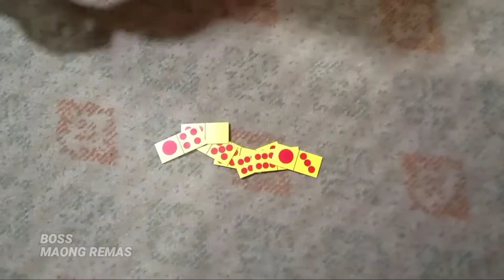MAIN COSS PAKEK DUKUN - maong remas - komedi madura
amain coss pakek dukun maong remas - komedi madura - boss maong remas